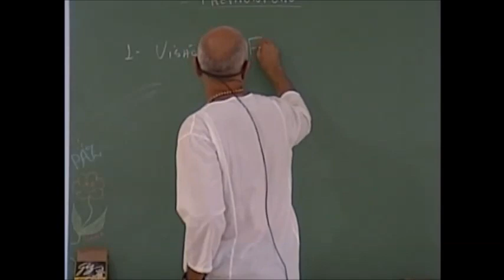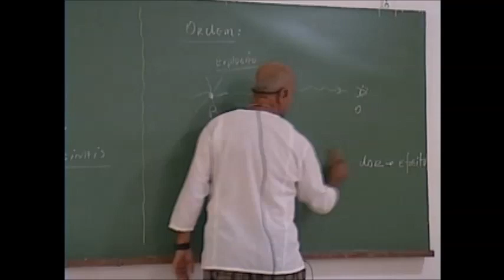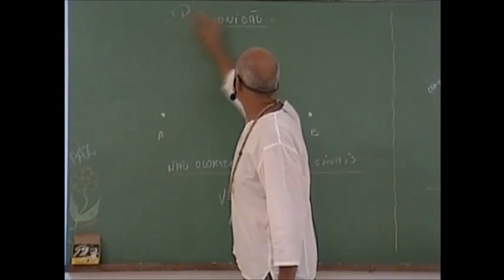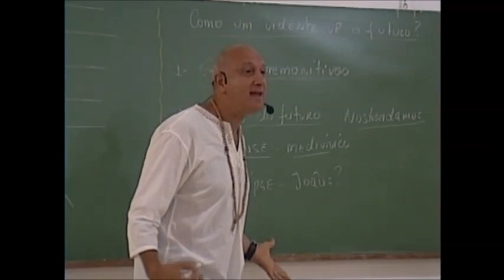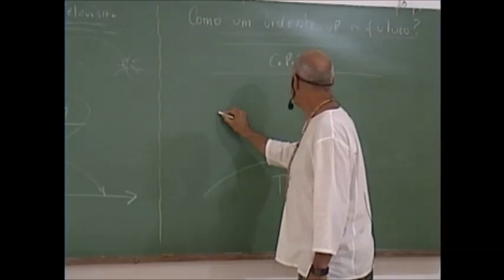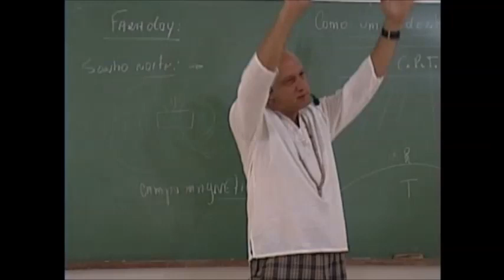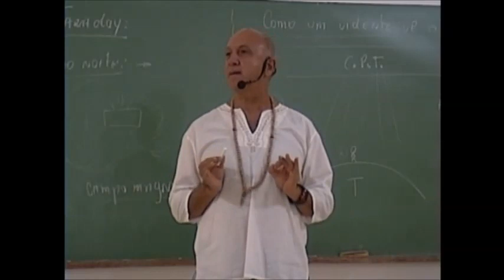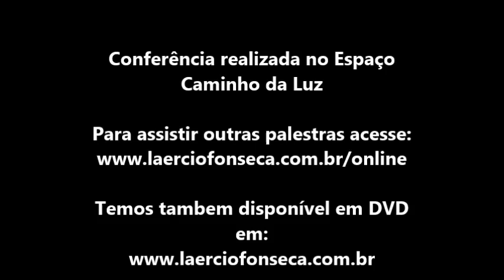Os Mistérios da PREMONIÇÃO | Prof. Laércio Fonseca